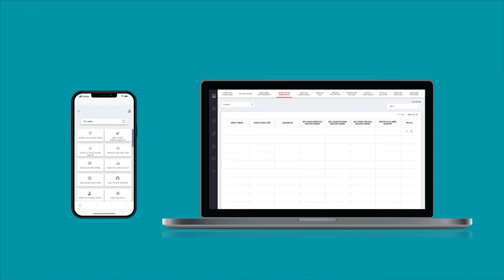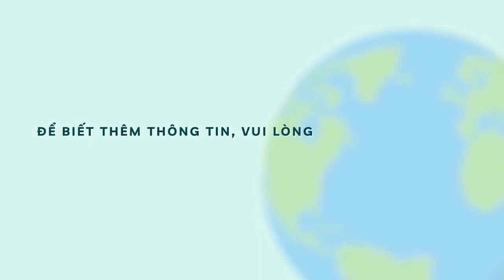Hướng dẫn xuất khẩu sầu riêng sang thị trường Trung Quốc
Sau một thời gian dài nỗ lực và kiên trì đàm phán, Nghị định thư “yêu cầu kiểm dịch thực vật đối với quả sầu riêng xuất khẩu từ Việt Nam sang Trung Quốc” đã được ký kết giữa 2 nước Việt Nam và Trung Quốc. Để xuất khẩu được sầu riêng, vùng trồng và cơ sở đóng gói sầu riêng phải đáp ứng các yêu cầu nào? Video sau sẽ hướng dẫn vùng trồng và cơ sở đóng gói sầu riêng cần thực hiện khi đăng ký mã số xuất khẩu sang thị trường Trung Quốc.